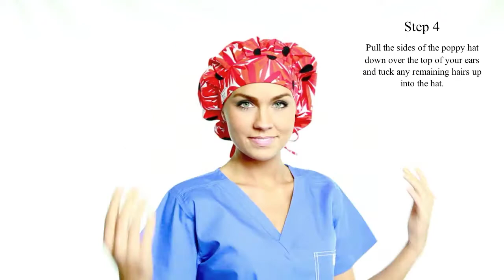Poppy Scrub Hat (under) blue sky scrubs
Poppy Scrub Hat Instructions by blue sky scrubs